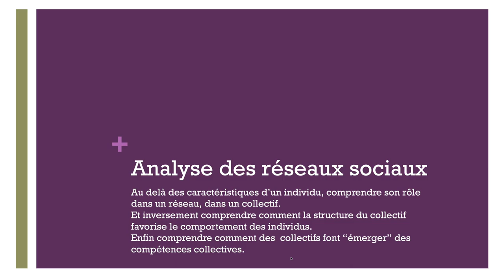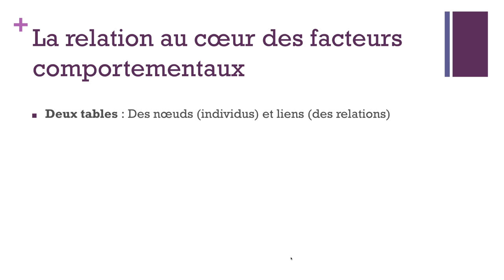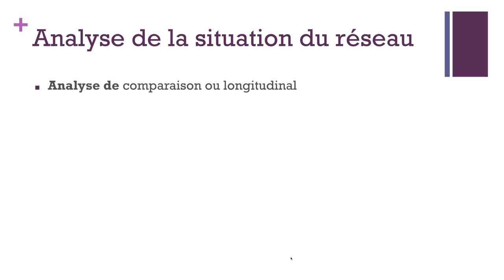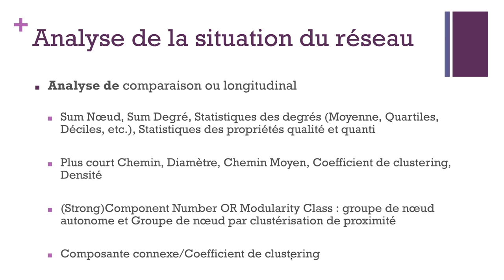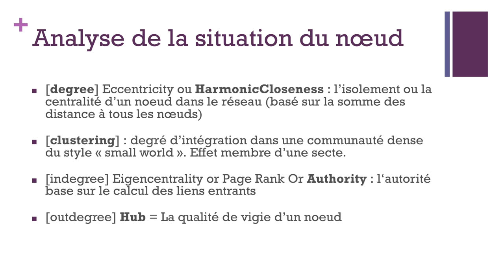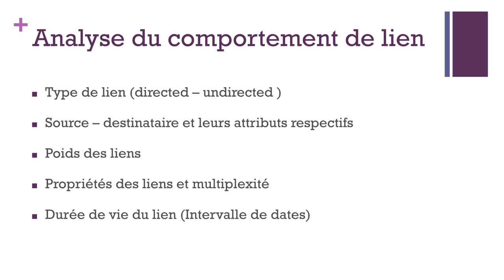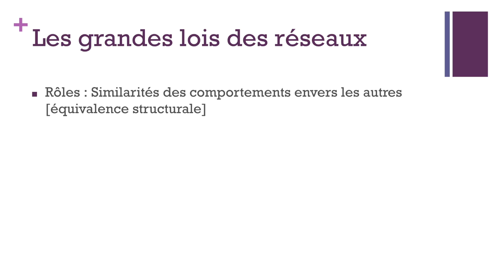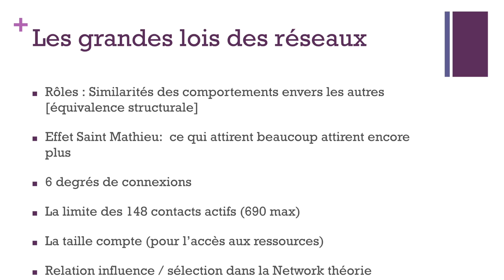Analyser les réseaux 1/2 : Comprendre à quoi ça sert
Pour ceux qui s'intéresse à l'analyse des réseaux, vous avez souvent été impressionné par ces cartographies très visuelles qui vous révélaient le système de relations sous-jacent à une communauté donnée. Comme peut-on comprendre les performances, d'un groupe, d'une entreprise, d'une famille en fonction, non pas seulement des caractéristiques des individus qui le compose, mais en fonction du système qu'ils constituent. Vous le savez, faire une équipe de foot avec les meilleurs joueurs, ou un plat avec les meilleurs ingrédients ne suffit pas pour réussir. Aujourd'hui, l'analyse des réseaux offre des outils pour caractériser la nature du système et ainsi expliquer les phénomènes collectifs qui relèvent de leur mode d'organisation. Ce second « pans » de l'analyse sociologique est un territoire où il y a encore beaucoup de recherche en cours. Mais ce mode de compréhension des phénomènes sociaux est devenu indispensable pour décrire et expliquer des les caractéristiques d’un groupe.

Elle présente l'analyse des réseaux sociaux comme une approche permettant de comprendre les interactions entre les individus au sein d'un groupe social, et comment la structure relationnelle influence les comportements et les caractéristiques des individus.

00:00 : Introduction à l'analyse des réseaux sociaux
02:15 : L'importance de la place de l'individu dans un réseau
05:49 : L'impact de la structure relationnelle sur le comportement des individus
07:39 : Les compétences collectives émergentes
11:32 : Caractériser et visualiser les réseaux sociaux